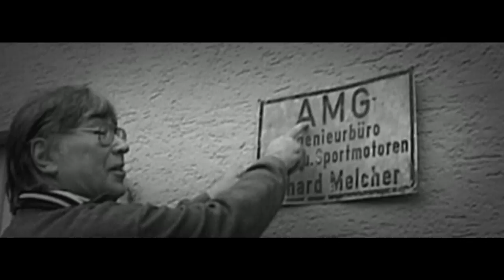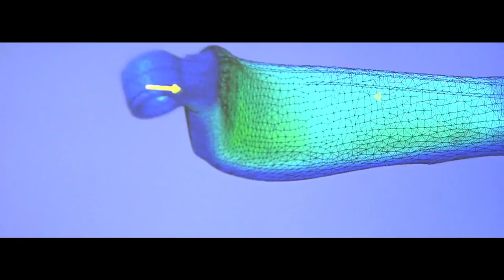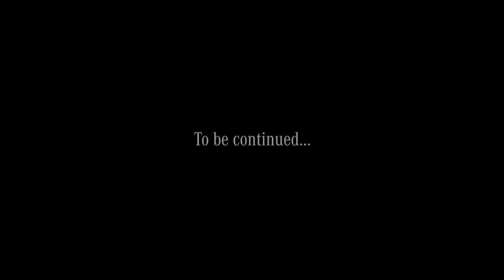Mercedes-AMG GT R Documentary- Chapter 2: The Car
The menacing personality of the Mercedes-AMG GT R can be attributed to its countless hours spent in development at the Nürburgring.